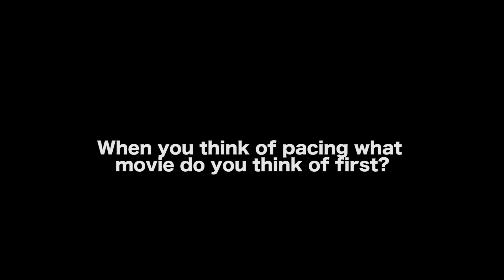How To Write Suspense - Van Ditthavong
Writer/Director/Photographer Van Ditthavong is the founding partner and executive producer of goPOP FILMS – a creative content studio and production company. He has taught at the New York Film Academy (Los Angeles) and UCLA Extension – where he received the 2015 Outstanding Instructor of the Year honor for the Visual Arts Department. His latest project is his feature directing debut, ALL ROADS TO PEARLA (starring Alex MacNicoll, Addison Timlin, Nick Chinlund, and Dash Mihok) and produced by Red Entertainment and goPOP FILMS.

AUDIO